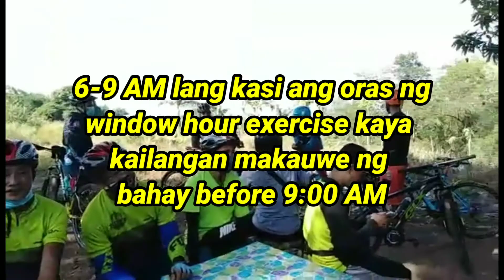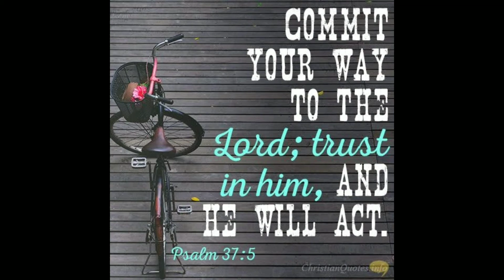TEAM KAPEDAL EASTER SUNDAY RIDE | TAYTAY TO MASINAG, ANTIPOLO - MAHABANG PARANG ANGONO | MARCRUZ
Easter Sunday Ride - Taytay to Masinag, Antipolo City
Mahabang Parang Angono Rizal - Keep Safe and God Bless.